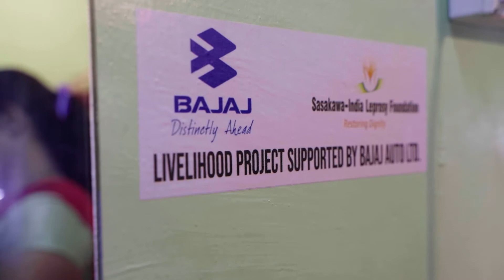Teaser- Bajaj Auto Ltd supported Livelihood projects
S-ILF has been working for Persons affected by Leprosy and their family members by providing sustainable livelihood opportunities. In the leprosy colonies of Maharashtra, 108 beneficiaries are being supported through various livelihood projects. We thank Bajaj Auto Ltd for their support in running these projects, which have changed the lives of many.